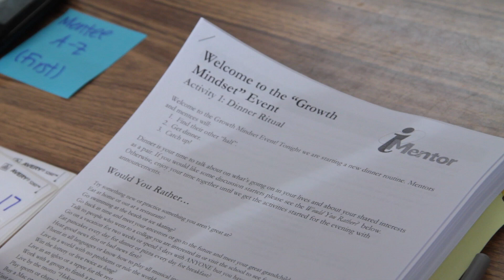iMentor Events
Daniel Voloch, Managing Director of Program Design at iMentor, discusses how to run a successful iMentor event.